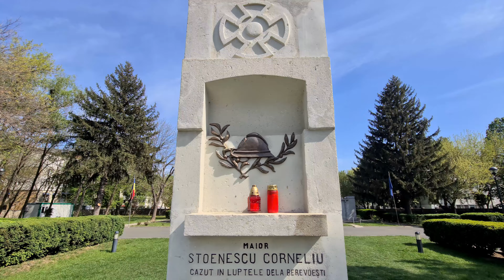Focșani Mausoleum Honoring World War I Heroes in Vrancea, Romania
The Heroes' Mausoleum in Focșani, Vrancea, Romania, a sacred and imposing sanctuary, stands as a testament to the ultimate sacrifice of the heroes of the Romanian nation who fell in the fierce battles of World War I. This grand monument, whose construction began in 1925 and was completed in 1940, serves as a tribute to the courage and sacrifice of Romanian soldiers, a bastion of collective memory, and eternal respect for those who defended the country during times of hardship.

The design of the mausoleum, inspired by magnificent Byzantine architecture, was crafted by the architect State Baloșin. Located in the southern part of the city, on Bucharest Boulevard, the mausoleum's monumental facade, crowned with the inscription "PRO PATRIA," evokes the indomitable spirit of the heroes.

In the hallowed basement of the mausoleum rest the remains of thousands of heroes, martyrs who laid down their lives in battles for the defense and freedom of the homeland.

The construction work was a communal effort, symbolizing the unity and solidarity of the Romanian people in the face of adversity.

Every stone, every cross, and every inscription on this monument calls to mind the heroic memory of those who fought for the national cause.

Therefore, the Heroes' Mausoleum in Focșani remains a beacon of pride and reverence, an enduring symbol of gratitude and respect for those who penned Romania’s history with their blood. It is our duty to keep the memory of these heroes alive, to honor their sacrifice, and to pass their story on to future generations as a symbol of unwavering love for country and freedom.